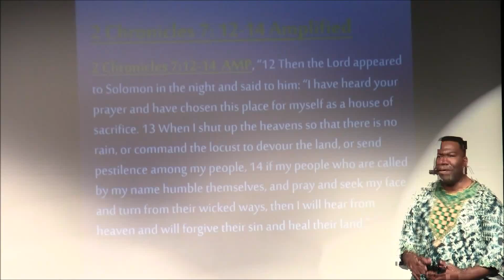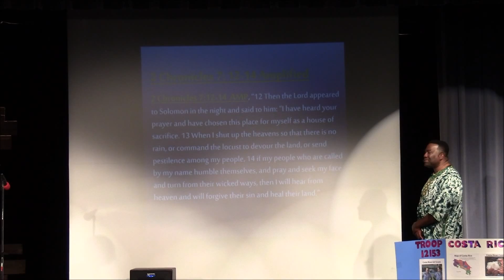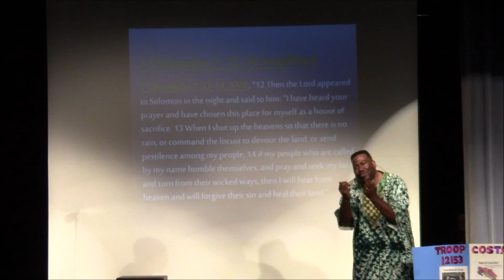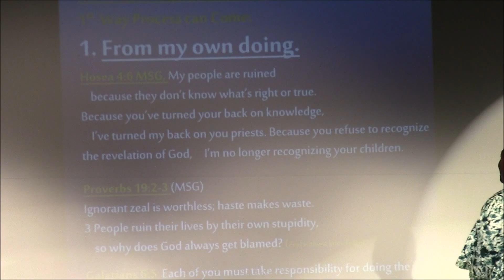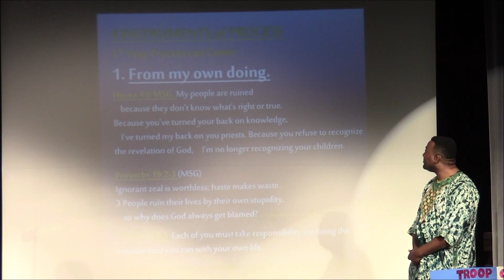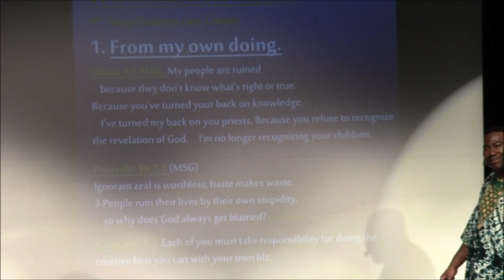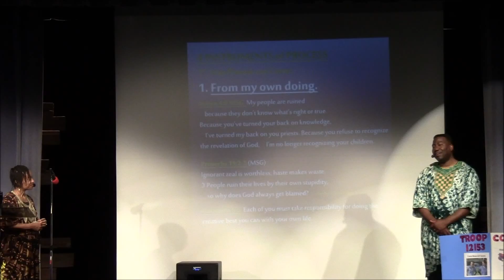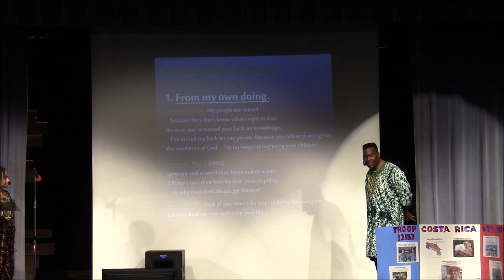Seeking God Through the Process of Life Part2 Feb 29,2016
Join us Pastor Howard and Tecla delve into the Word and share a Word on how to Seek God in the Process of Life.